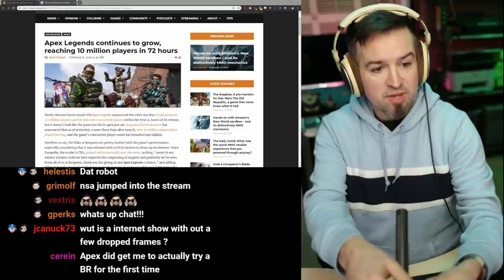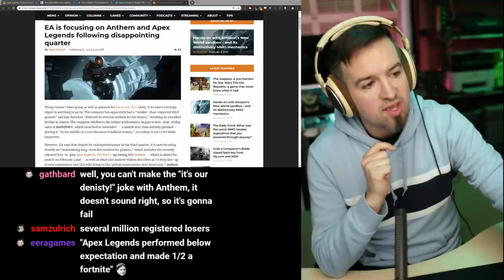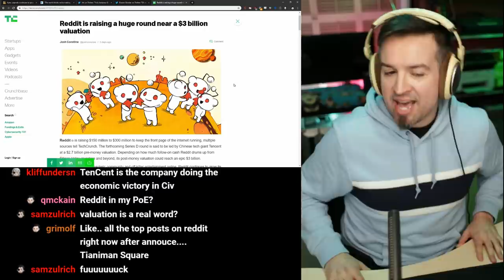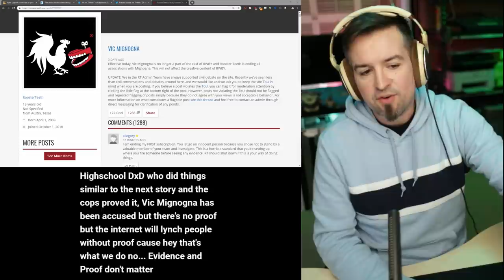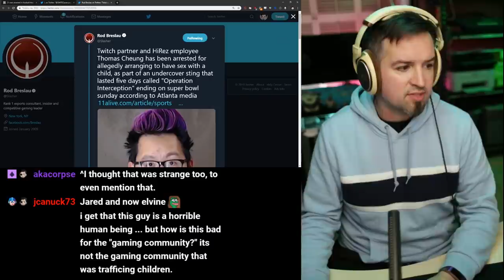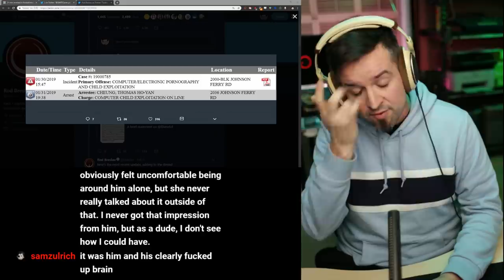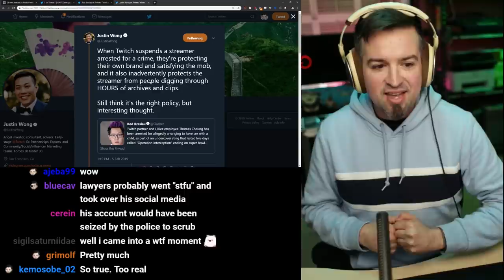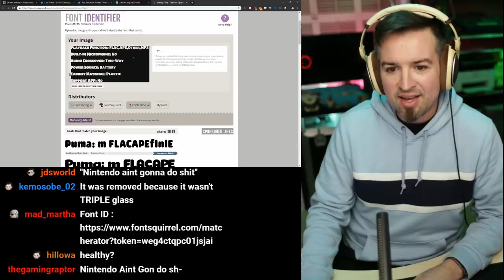I just polished my grapple!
Link Dump

Apex Legends, Origin, and EA

Apex Legends continues to grow, reaching 10 million players in 72 hours

"The world thinks we're making Titanfall 3 and we're not - this is what we're making."
"We're doing a free to play game, with essentially loot boxes, after we were bought by EA, and it's not Titanfall 3. It's the perfect recipe for a marketing plan to go awry, so why have that - let's just ship the game and let players play.”

EA Blames Subpar BFV Sales on Single Player, I mean lack of battle royale, I mean Red Dead Redemption..

“EA said BFV sold 7.3 million copies and that was a disappointment. That statement highlights the problem in the gaming world right now. Even millions of games sold is not enough to satisfy the greed of the shareholders.”

EA is focusing on Anthem and Apex Legends following disappointing quarter
They expect Anthem to sell 5-6 million copies
“As a result the company is expecting revenues of ‘only’ $4.875 billion for the full year, instead of the previously forecast $5.2 billion.” lmao

Square Enix

Tomb Raider and Just Cause fail to offset wider declines at Square Enix

They have a history of overestimating performance, but patience pays off..?

Creep News

Elvine arrested in child sex sting

Fallout
Sponsors taking to twitter to distance themselves, a modern-day press release

Political shortsighted idiots
“Real people don’t care about your stupid imaginary video game world, we care about stopping the sexual predators that are using the platform to groom kids.”

Vic Mignogna

Rooster Teeth cuts ties with anime voice actor Vic Mignogna amid harassment reports
Videos have popped up summarizing the rise of bandwagoning second-hand-experiencers trying to further amplify the severity of the accusations (Trigger warning: corny presentation)

Machinima closes down with more than 80 jobs lost
“The parent company Otter Media confirmed to Deadline that the channel has ceased operations with 81 layoffs”

[Update] Method gets world second in mythic Jaina Kill
And world first

SOULJA BOY WEEKLY UPDATE
Soulja Boy debuts new website - and a significantly cheaper console